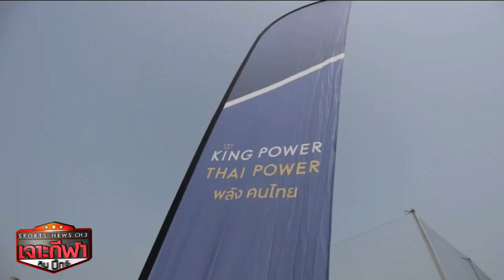เจาะกีฬากับบิ๊กจ๊ะ 16 มี.ค. 66 - คล็อปป์ ยอมรับ เรอัล มาดริด เหนือกว่า สมควรผ่านเข้ารอบ 8 ทีมสุดท้าย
- คล็อปป์ ยอมรับ เรอัล มาดริด เหนือกว่า สมควรผ่านเข้ารอบ 8 ทีมสุดท้าย

- เรอัล มาดริด เฉือน ลิเวอร์พูล 1-0 เข้ารอบ 8 ทีม ยูซีแอล

- นาโปลี ชนะ แฟรงค์เฟิร์ต 3-0 เข้ารอบ 8 ทีม ยูซีแอล

- ความพร้อมก่อนเกมยูโรป้า ลีก เรอัล เบติส พบ แมนฯยูไนเต็ด

- ความพร้อมก่อนเกมยูโรป้า ลีก อาร์เซนอล พบ สปอร์ติ้ง ลิสบอน

- ’บาส-ปอป้อ’ เข้ารอบ 16 แบดมินตันออล อิงแลนด์ โอเพ่น 2023

- ’กิ๊ฟ-วิว’ จอดรอบแรก แบดมินตันออล อิงแลดน์ โอเพ่น 2023

- ’โอ็ต-สิทธิคมน์’ พ่ายมาเลเซีย

- คิง เพาเวอร์ มอบสนามฟุตบอลหญ้าเทียมมาตรฐานสากล ที่เชียงราย

- "คลองสามวา running วิ่งเพื่อโรงพยาบาล" ครั้งที่ 1 วันอาทิตย์ที่ 26 มี.ค.

เรื่องเด่นเย็นนี้ วันที่ 16 มีนาคม  2566